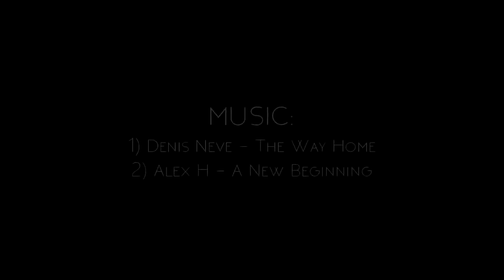The Day Ronaldo & Buffon Met Each Other For the 1st Time